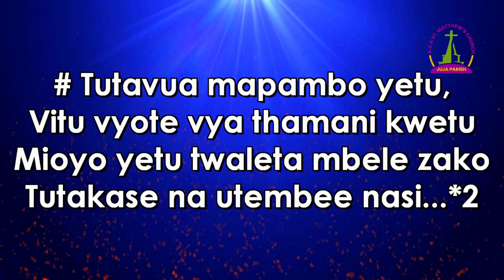𝗘𝗻𝗱𝗮 𝗡𝗮𝘀𝗶 𝗕𝘆 𝗥𝗲𝘂𝗯𝗲𝗻 𝗞𝗶𝗴𝗮𝗺𝗲 | 𝗠𝗶𝗻𝗶𝘀𝘁𝗿𝗮𝘁𝗶𝗼𝗻 𝗯𝘆 𝗣𝗿𝗮𝗶𝘀𝗲 & 𝗪𝗼𝗿𝘀𝗵𝗶𝗽